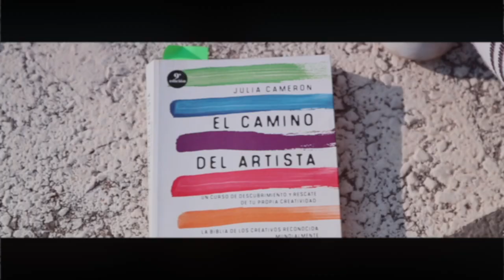I Am Music Sofia - Let´s shine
Country - Spain
City - Blanes
Singer - I Am Music Sofia
Song writer - I Am Music Sofia
Director  - I Am Music Sofia
Studio, guitar - Albert Queiruga
Video -Vladylen Grogol, Marcelo Masciadri
Starring: I Am Music Sofia,Victor Carrasco, Samuel Rouse, Xavi Garcia Caceres, Roger Lizano, Aleix Aparicio, Jan Aparicio,Josep Vidal, Enzo Alejandro Poblete Orellana, Victoria Petrossova, Diana Sofia Munos Ginesta, Judith Lopez.

País - España
Ciudad - Blanes
Cantante - I Am Music Sofia
Autora de cancion - I Am Sofia Music
Directora - I Am Sofia Music
Estudio, guitarra -Albert Queiruga
Los protagonistas:I Am Music Sofia,Victor Carrasco, Samuel Rouse, Xavi Garcia Caceres, Roger Lizano, Aleix Aparicio, Jan Aparicio,Josep Vidal, Enzo Alejandro Poblete Orellana, Victoria Petrossova, Diana Sofia Munos Ginesta, Judith Lopez.